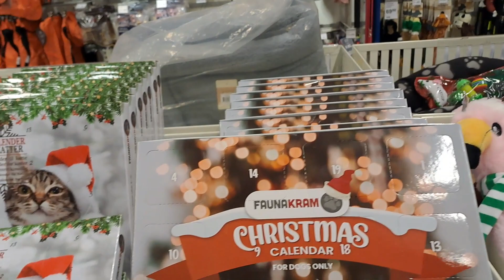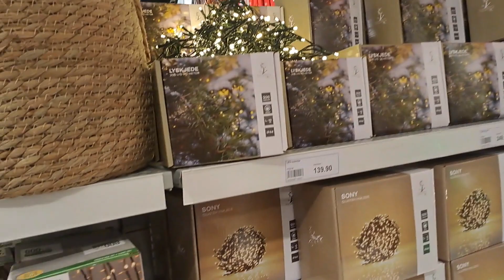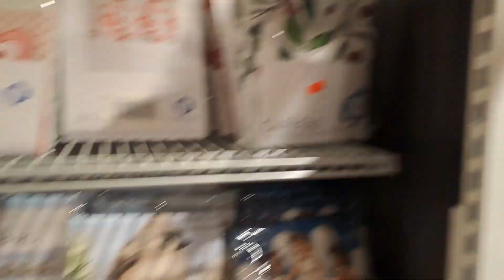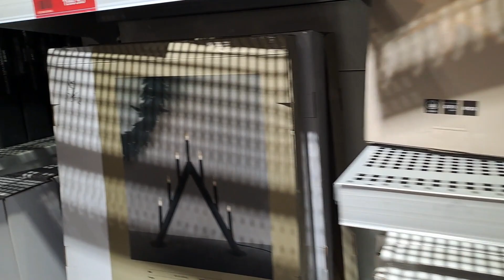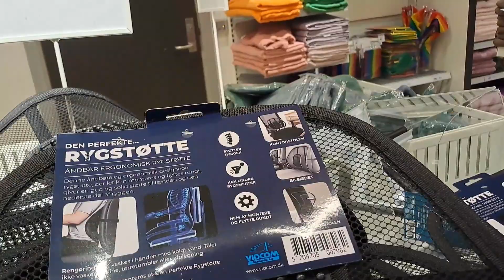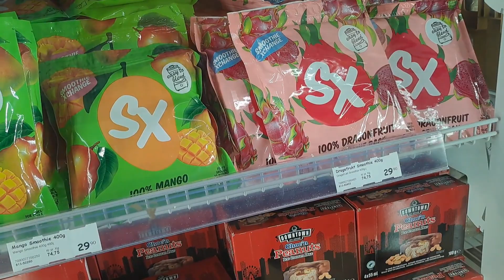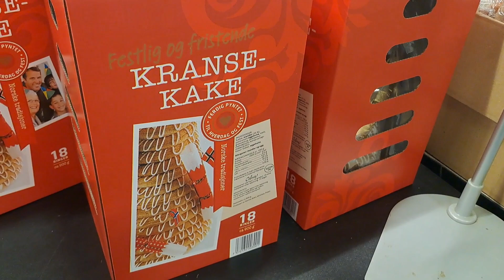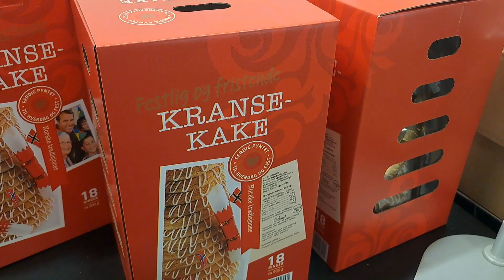Siuntinys,romantinė vakarienė,vyras dovnos gėlių.